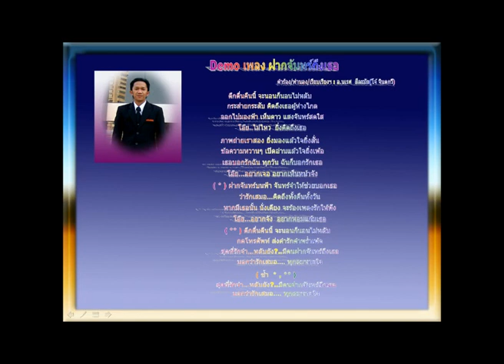เพลง ฝากจันทร์ถึงเธอ.flv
เป็นเพลงที่กล่าวถึงความรักความคิดถึงของคู่รักที่อยู่ห่างกัน เหมาะสำหรับใครที่นอนคนเดียว มีแต่แสงดาวแสงเดือนเป็นเพื่อน ใครที่เหงาๆก็ฟังได้ฟังดี ฟังแล้วอย่าลืมบอกรักบอกคิดถึงกันบ้างนะ